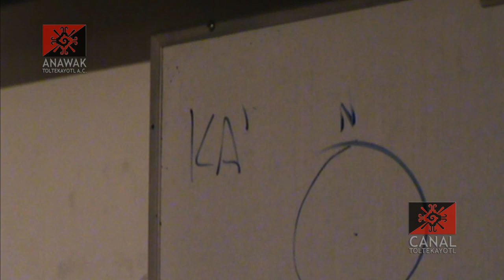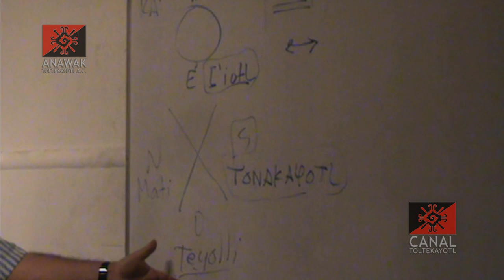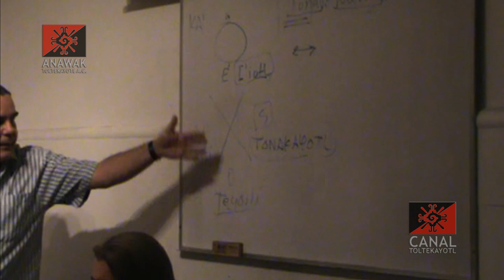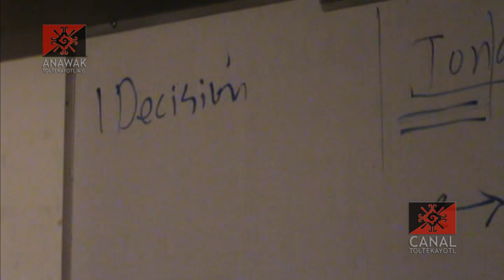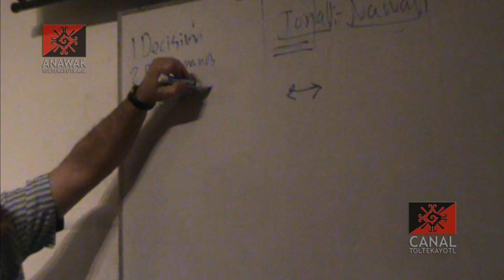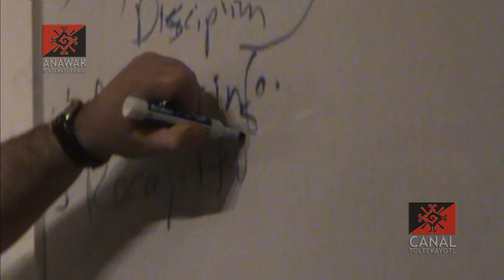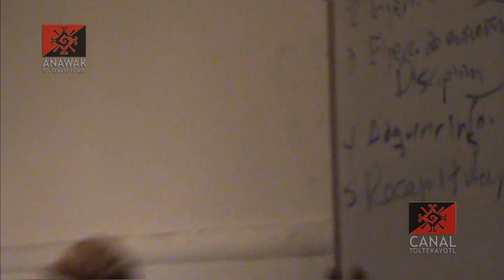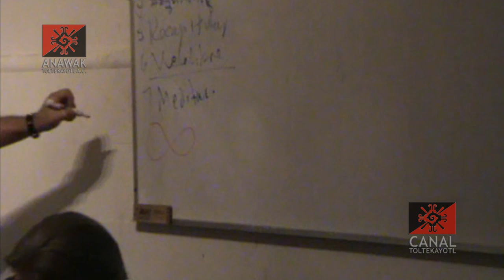Carlos Castaneda "Relatos de Poder" con Julio Diana y Frank Diaz, encuentro 4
Seminario teórico práctico sobre la obra del nahual Carlos Castaneda

Por Frank Diaz y Julio Diana

Encuentro 4